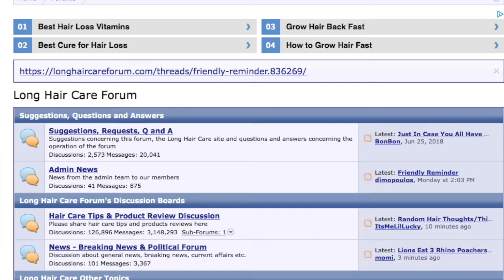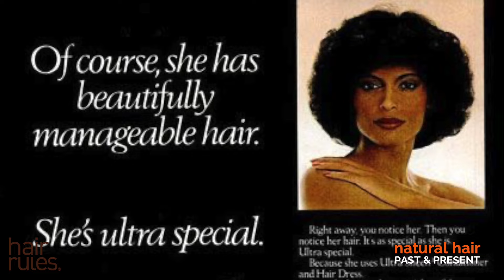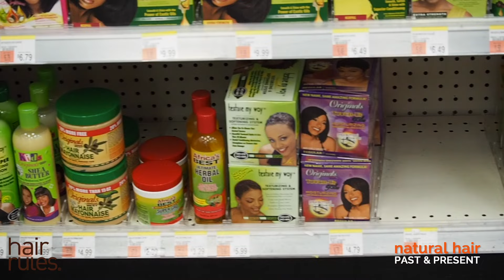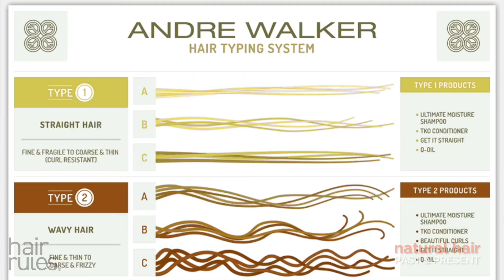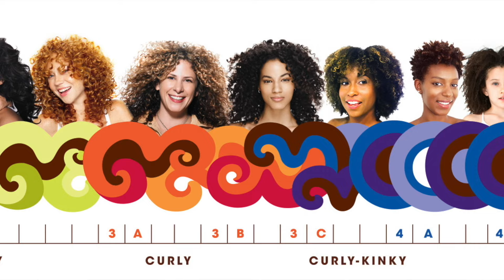Natural Hair Movement Past & Present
In celebration of Black History Month 2024, here is in full one of our most informative and well-received videos. Natural Hair Movement: Past & Present is a comprehensive summary that honors the history of the natural hair movement. Dickey touches on the movement of the 60s and the 70s and how this has shaped him and Hair Rules. Natural Hair Movement Past & Present is surely a must-see in these times when history is often revised. If you've already seen it, what better time to revisit than this month.